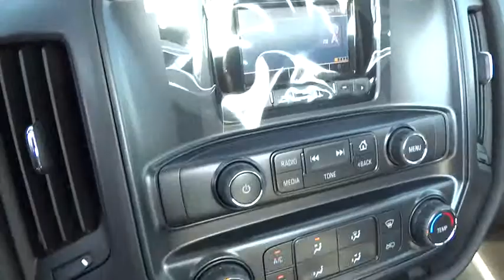2014 Chevrolet Silverado 1500 San Antonio, Houston, Austin, Dallas, Universal City, TX CC4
2014 Chevrolet Silverado 1500
2014 Chevrolet Silverado 1500 Work Truck - Stock#: CC40637 - VIN#: 1GCNCPEH4EZ353445

Gunn Chevrolet
12602 IH 35 North